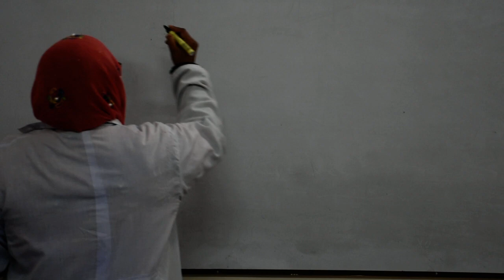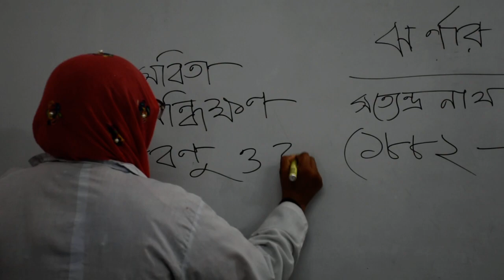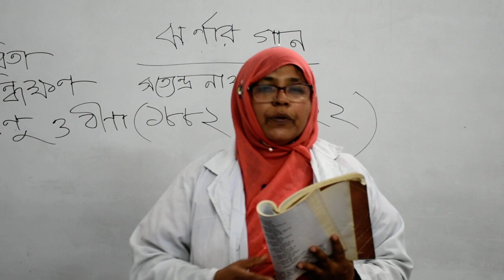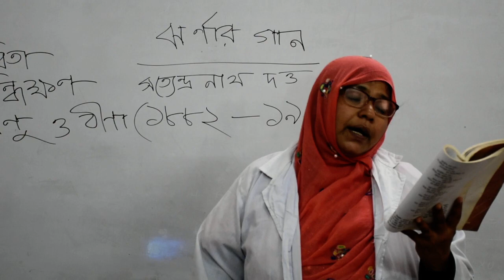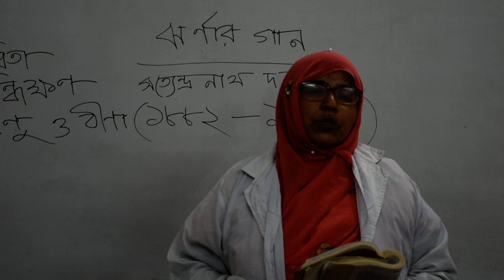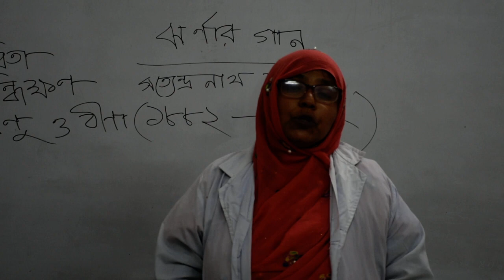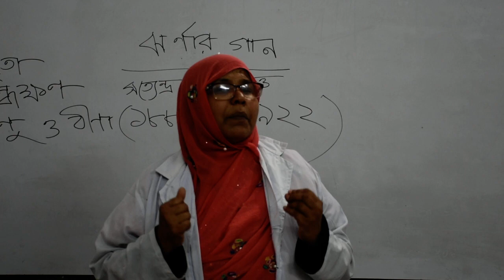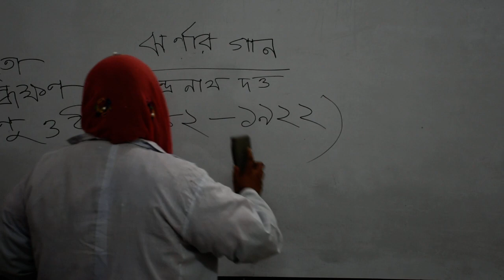Class 9/ Bangla 1st Paper/ Poem-Jhornar Gaan/ Sultana Razia Madam